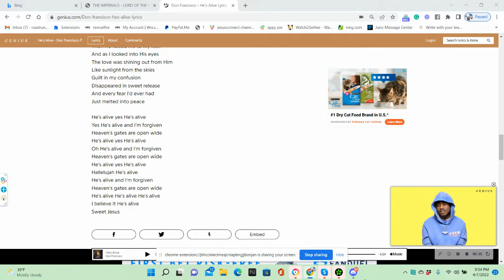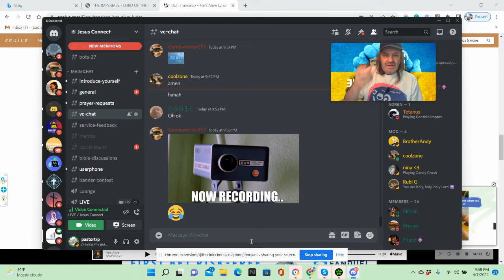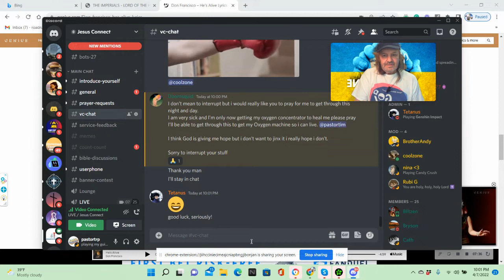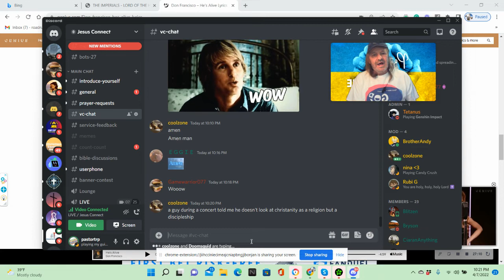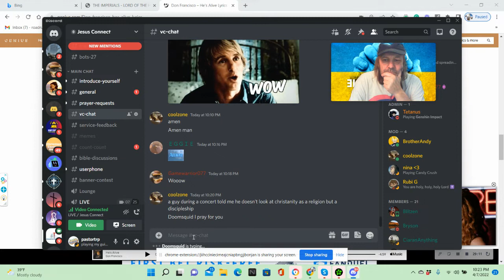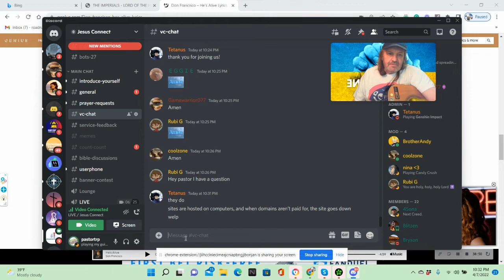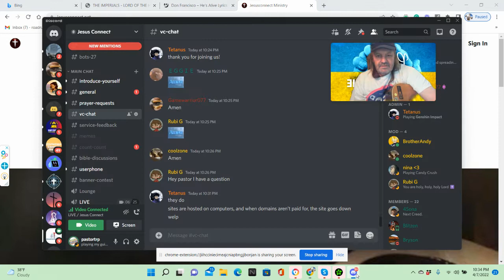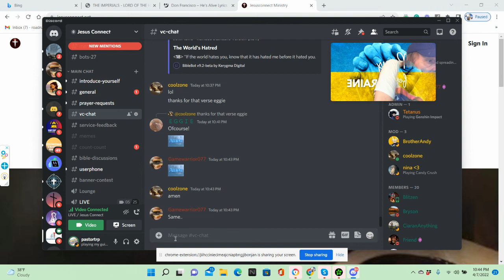PART 3 -REJOICINING BRING IN THE HARVEST!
BRING IN THE HARVEST PART 3 OF OUR SERIES ON EVANGELISM AND PLANTING SEEDS.